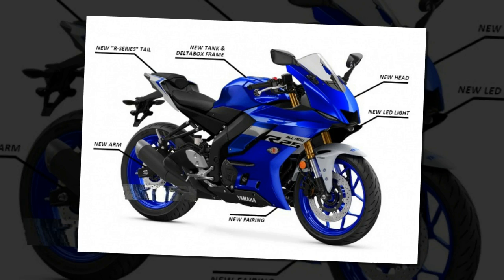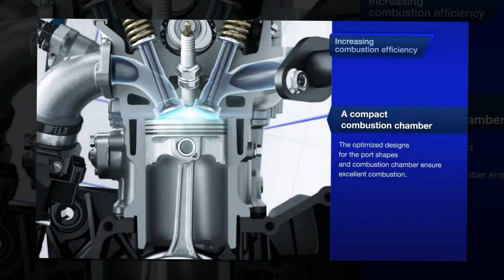Tin nhanh 24/7 - Thông tin mới về Yamaha YZF-R3 2021 sắp ra mắt nhiều điều đáng mong đợi.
Yamaha R3 (R25) 2021 hoàn toàn mới đang được giới truyền thông nhắc nhiều hiện nay. Dự đoán sẽ thay đổi trong thời gian tới, đối đầu với Kawasaki Ninja ZX-25R 2020 là một bài toán mà Yamaha đang giải đáp.